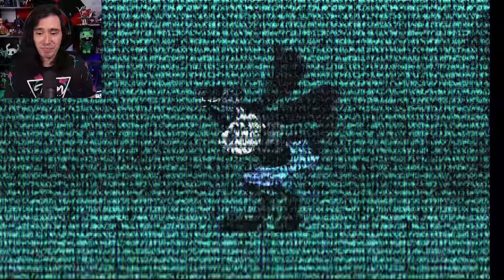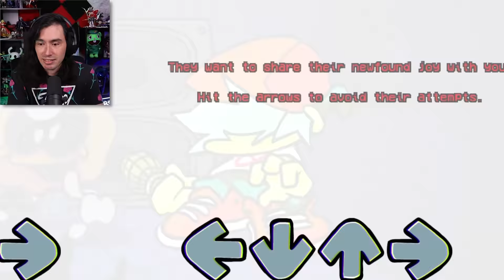TODOS LOS MODS DE PIBBY EN 1 VIDEO (BUENO CASI TODOS)😨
Hoy veremos TODOS LOS MODS DE PIBBY EN 1 VIDEO (BUENO CASI TODOS)😨donde estaremos jugando desde los primeros mods de pibby hasta los últimos que han salido.